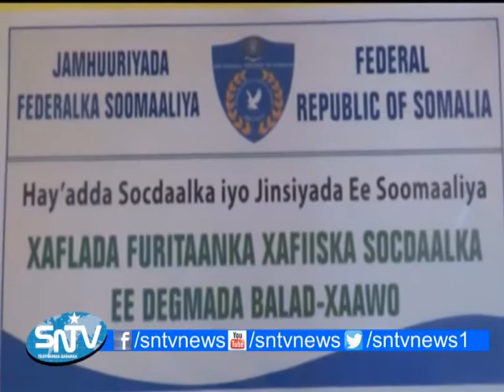Munaasabad lagu daah furayay xafiiska hay’adda Socdaalka iyo Jinsiyadaha dowladda Soomaaliya ee degm